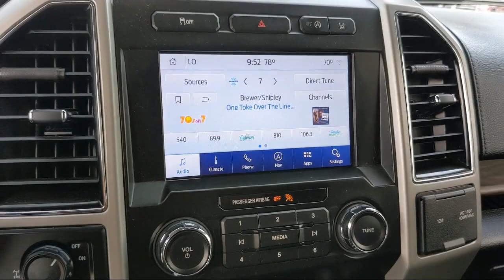2020 Ford F-150 LARIAT McAllen Harlingen Brownsville San Juan Edinburg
2020 Ford F-150 LARIAT Stock Number: G20086A Vin:1FTEW1C55LKD88076.